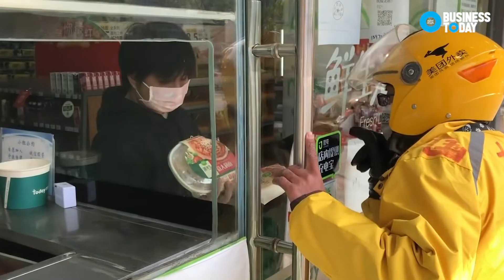รายการ Inside Business Today ตอน ถอดบทเรียนอู่ฮั่น การฟื้นตัว และอนาคตจีนหลังโควิด-19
ในสถานการณ์โควิด-19 หากสามารถแก้อปัญหาความเดือดร้อนปากท้องได้ เชื่อว่าประชาชนจะให้ความร่วมมือกับรัฐบาลมากขึ้นแน่นอน"  คุณตั้ม ณัฐพร วุ่นกลิ่นหอม นายกสมาคมดิจิตอลไทย และ ประธานฝ่าย Technology Education,TeC

Line:  @businesstoday